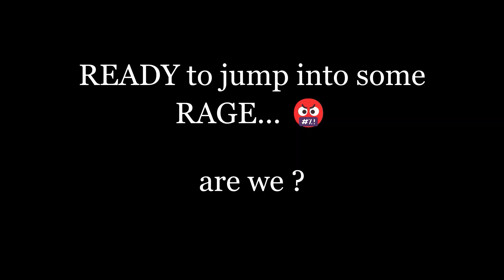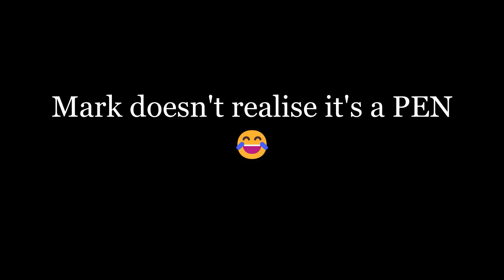FIFA 23 *ULTIMATE RAGE* COMPILATION #32 🤬🤬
Presenting FIFA 23 RAGE COMPILATION 🎉 🎉 🎉

                        🤬   FIFA 23 ULTIMATE RAGE # 32 🤬

This is an EA Sports FIFA parody video that incorporates music, sound effects, zoom, and other editing tools to create new content with comedic value.

I make a lot of edits from the Gaming/FIFA community, things like in-game Glitches, Rage reactions, "Sore Losers", and straight up $hitty gamers lol.

I love doing new video ideas and series.

I am a fan of FIFA franchise even though it's gone downhill in recent time.
Just like you guys, I'm not afraid to give my honest opinion about the game!

I am trying my best to edit every video in a new and creative way (especially my new content) to add significant commentary! I'll be adding loads of edits in my videos such as: talking commentary, text commentary, subtitles, zoom-ins, transitions, music, overlays, filters, and more!

It genuinely takes me a while to make my videos.
Hope you all enjoy and have fun.

Hope you all enjoyed FIFA 23 ULTIMATE RAGE COMPILATION #32

Make sure to leave a THUMBS UP on this video and comment suggestions for future videos down below.